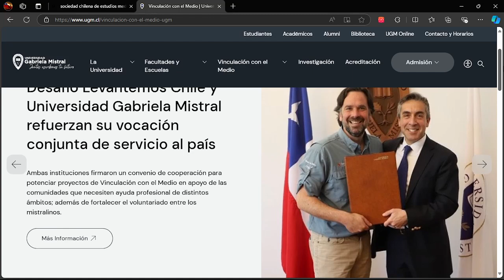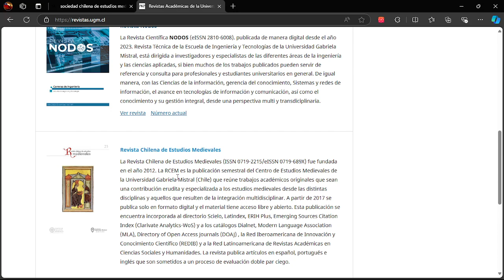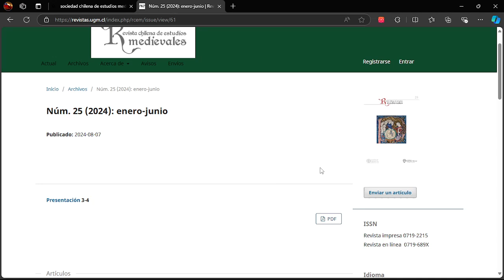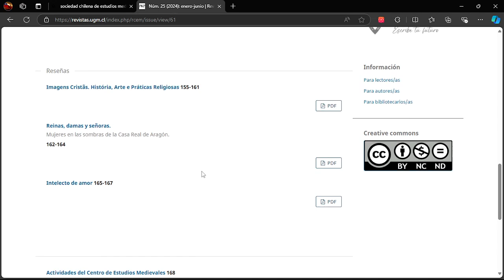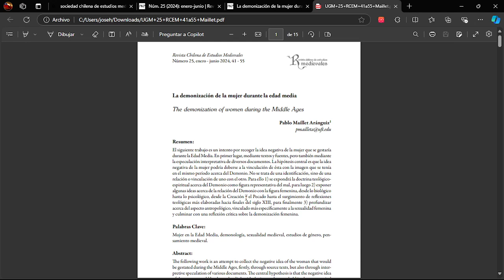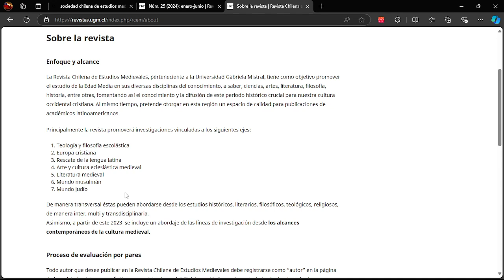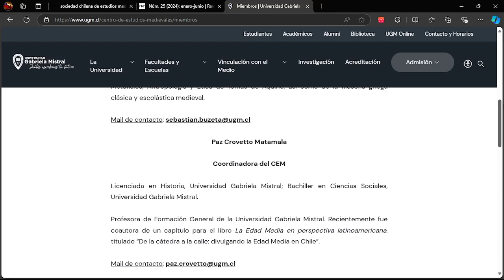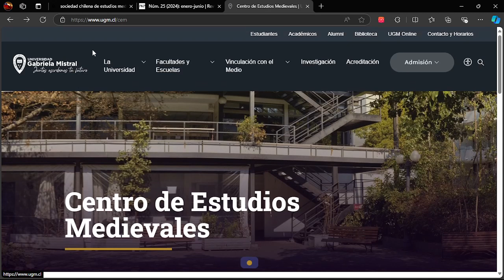Reseña de Revista del Centro de Estudios Medievales Universidad Gabriela Mistral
Reseña de la Revista del Centro de Estudios medievales de la Universidad Gabriela Mistral